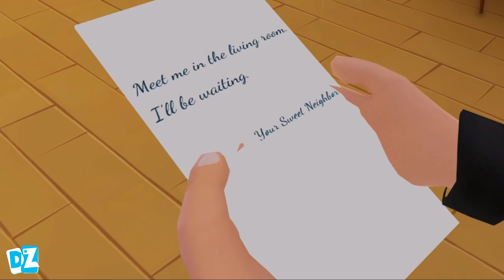Scary Robber Home Clash New Update New Chapter Christmas Without Love New Levels Android Gameplay